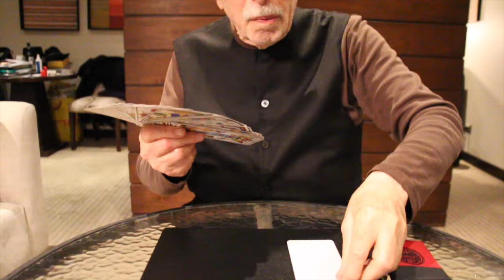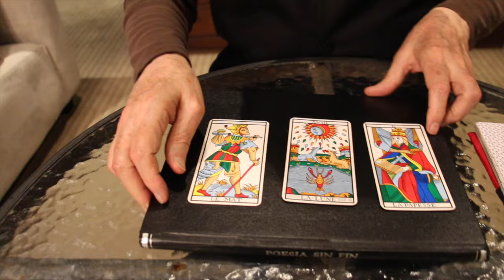Thank You Katrin Hiller from Alejandro Jodorowsky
En agradecimiento a su contribución de $250 USD en la campaña Indiegogo del Film "Poesía Sin Fin", Alejandro Jodorowsky ofrece una frase de tarot a Katrin Hiller.

Puedes conseguir una lectura de Alejandro aquí.

As a thank you for her $250 USD contribution to the indiegogo campaign for the Film "Poesía Sin Fin" (Endless Poetry), Alejandro Jodorowsky offers a tarot sentence to Katrin Hiller.

You can receive a video like this in the following link.

©Pascale Montandon-Jodorowsky